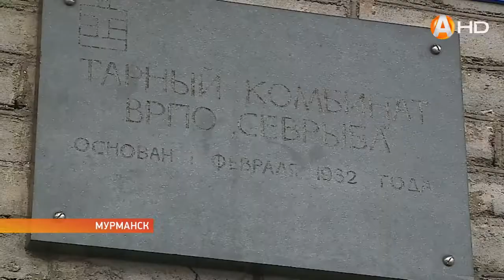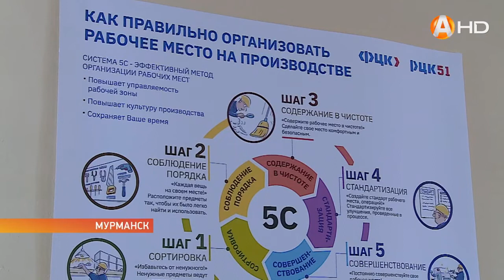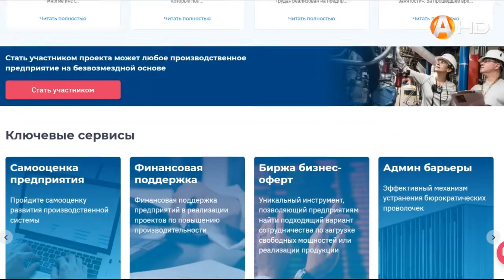Коллектив Мурманского тарного комбината присоединился к нац. проекту «Производительность труда»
Коллектив Мурманского тарного комбината присоединился к национальному проекту «Производительность труда»